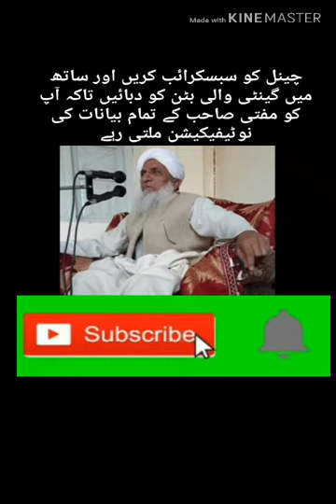shaikhulhadeesmuftisyedqamartube صدقے کے بارے میں مفتی سید قمر صاحب کا بیان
First of all Assalamualaikum frnds This Channel based on the Islamic lectures. Frnds  Thanks for watching my video plz like and  comment my videos and share your ideas if you share your ideas and discuss about my mistakes after that I try to remove this mistakes again thanks watching by videos and plz subscribe my channel for watching more Islamic videos especially thanks to Maulana Muawiyah Sahib to give me some Ulmahs Bayans
we uploaded the Ulmah Bayans  Shaikh UL Hadees Mufti  Syed Qamer Sahib Maulana Qari Sami Ullah Jan Farooqi Sahiband some other Ulmah by the help oh Maulana Muawiyah shaib